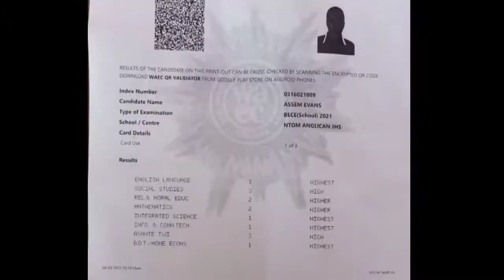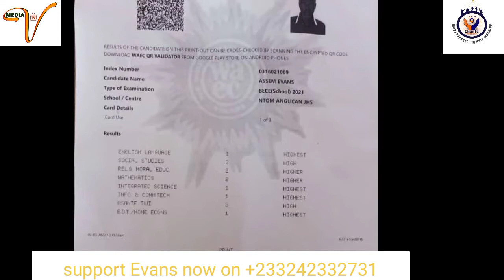OVERALL BEST STUDENT IN CENTRAL REGION RECEIVE HUGE DONATION FROM THE CEO OF V&B CHARITY FOUNDATION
A first year student from Opoku ware senior school recieve Donation from the Ceo of v&b charity foundation

This child is among the overall best student in Central Region in their BECE

Very brilliant guy but from a poor Home

The Ceo Mrs Vera Osei Boateng took a huge step to support this guy

And ge looks to seek for your support

V&B charity foundation
we raise ourselves to help mankind